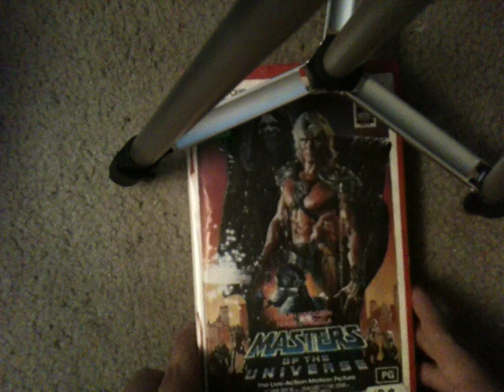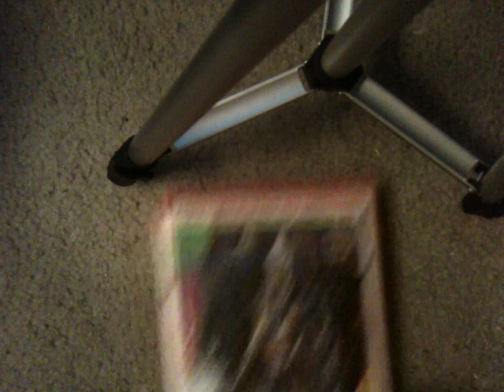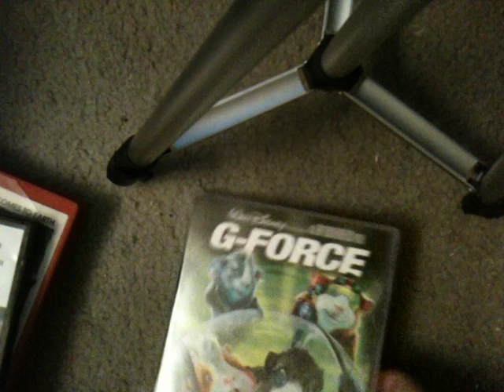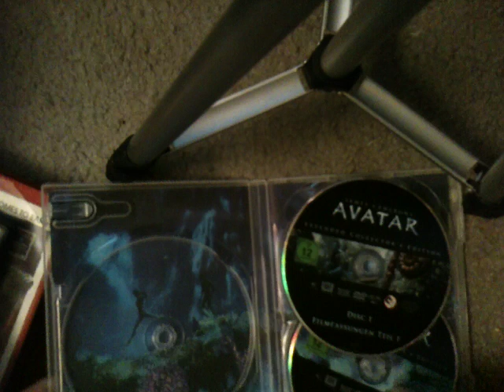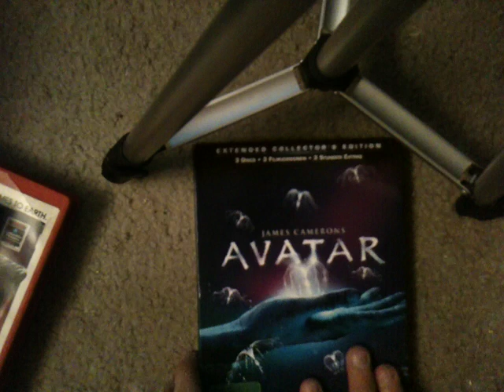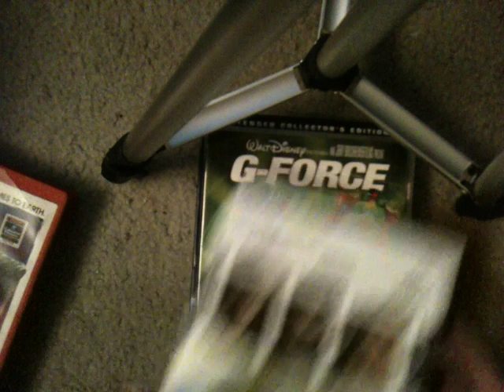VHS Suprise Video #242 and DVD Suprise Videos #51, 52 and 53 7/30/18